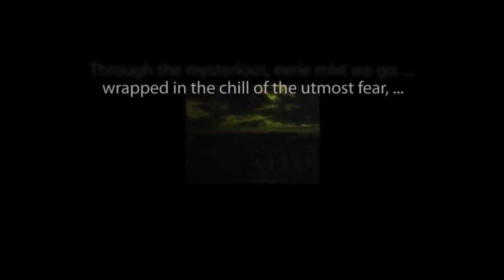THE ZERO HOUR hosted by Rod Serling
Chapters One and Two of "A Die in the Country" starring Peter Marshall